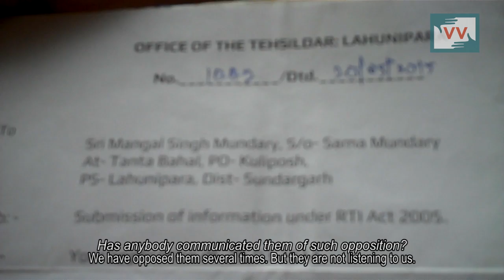Forcibly occupied land by Brick factory in Tantabahali, Odisha - Bidesini Reports for Indiaunheard